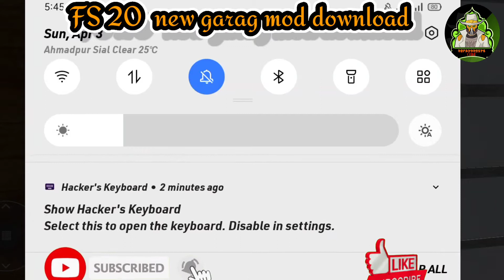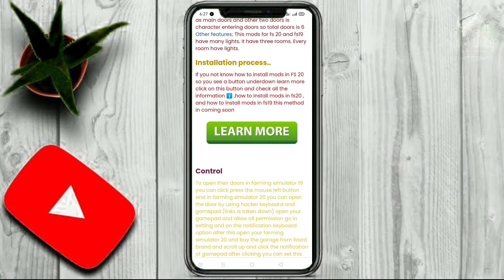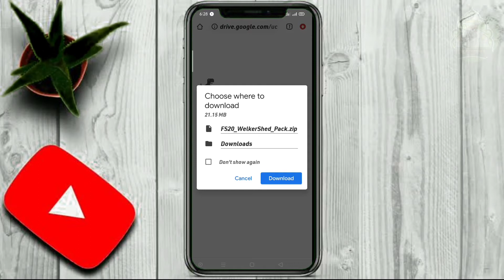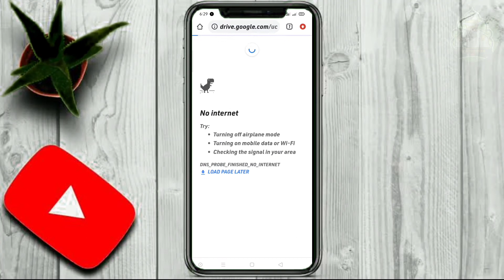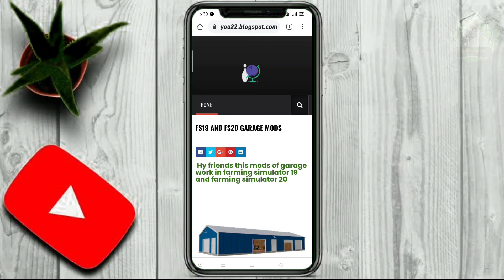fs 20 garage/fs 20 garage mod/fs 20 garaj modu kurulum/fs 20 garaj modu/fs 20 büyük garaj modu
Download modes from.